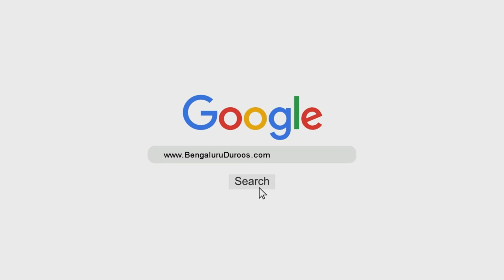Dusron Ki Kamiyon Ki Bajaye Un Ki Khubiyon Par Nigaah Rakhna | Shaykh Abu Zaid Zameer